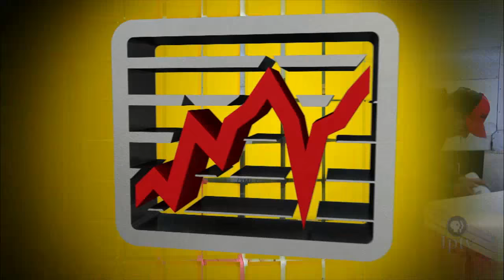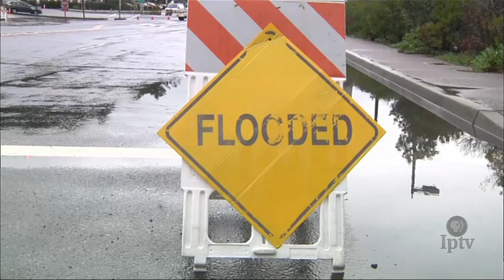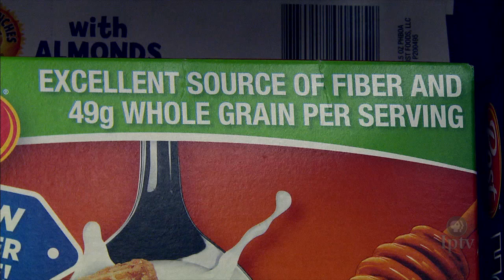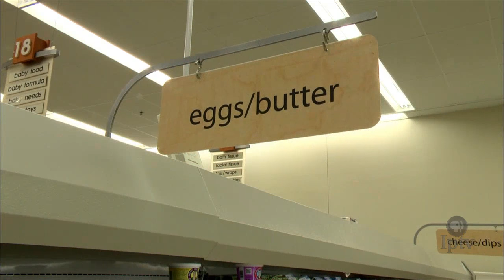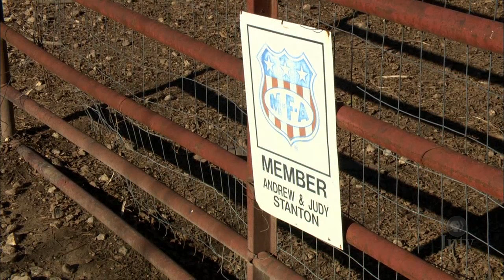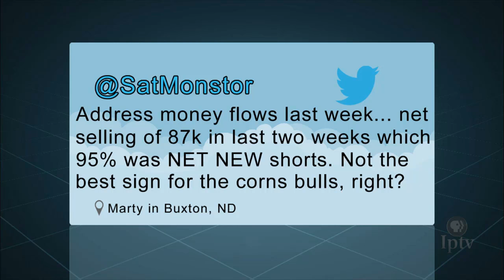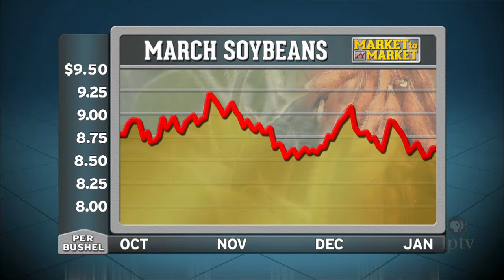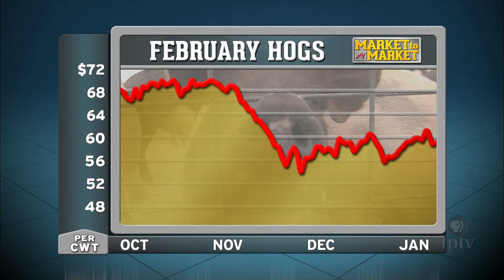Market to Market (January 8, 2016)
New year, new you and now new dietary guidelines. El Nino slams several states, bringing too much of a good thing to the parched region. Two brothers turned an FFA project into a money-making enterprise. Market analysis with Ted Seifried.